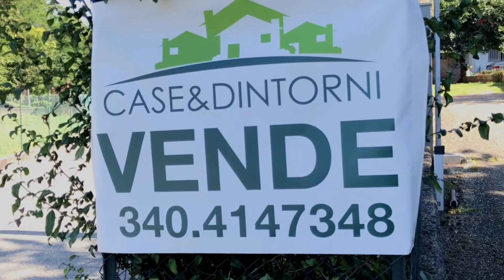CASA SEMI-INDIPENDENTE CON GIARDINO ED AUTORIMESSA DOPPIA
📌Casa semi-indipendente a Valbusaga.

📌Composta da cucina, soggiorno, dispensa, bagno, veranda, quattro camere da letto, solaio, cantina.

📌Concludono la proprietà l'autorimessa doppia ed il giardino privato.

📌Zona tranquilla ed a pochi minuti dal centro.

👉 Chiamaci subito al numero 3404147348

🎬Vedi il video e se ti piace lasciaci un tuo prezioso like, ci mettiamo il 💓 ❗❗

*Ci trovi anche su instagram qui: caseedintorniborgosesia.